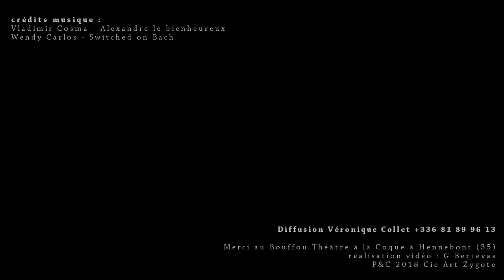"MOI et toi sous le même toit" par la Compagnie Art Zygote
Nouvelle création de la Cie Art Zygote très librement inspirée de l'album de Grégoire Solotareff "Toi grand et moi petit", Editions École des Loisirs.